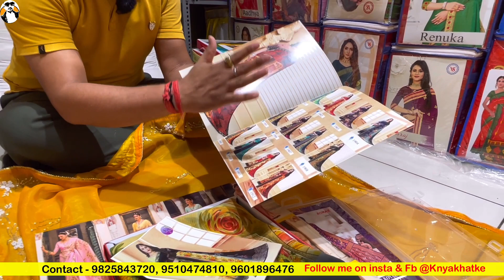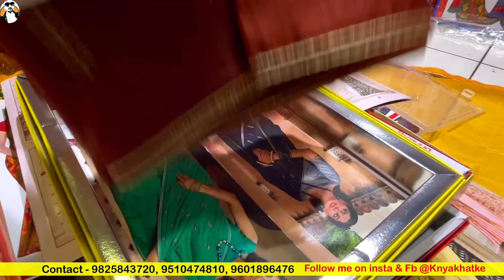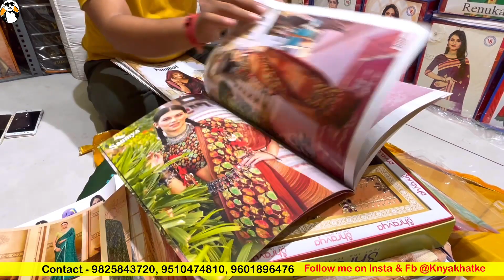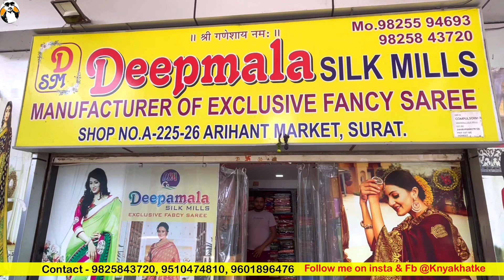बॉक्स पैकिंग कैटलॉग साड़िया | बिलकुल नया कलेक्शन रेट के साथ | Saree Wholesale Market in Surat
Deepmala Silk mills
A 225, 226 Arihant textile Market

Topic Cover

indore saree
banarasi saree
saree wholesale rate surat
saree vlog
saree new vlog
saree designs
saree latest design
print saree
silk sarees
banarasi saree
work saree
Red saree
half saree
designer saree